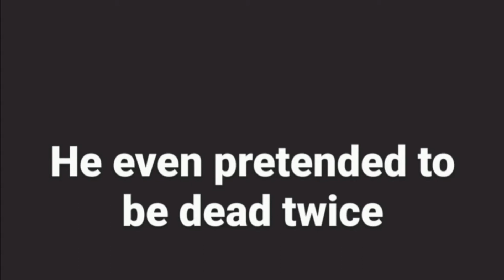An intruder gets a brutal punishment from a pitbull, He even pretended to be dead twice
A video has gone viral of a man who was brutally punished by a pitbull after he jumped into the yard, most his intentions was to steal. He plans did not work out the pitbull ripped him apart, he ended up crying for help from passers by.